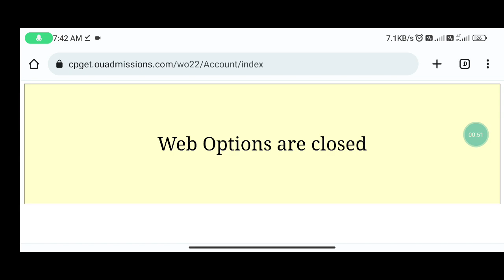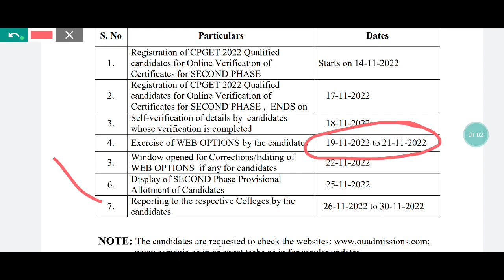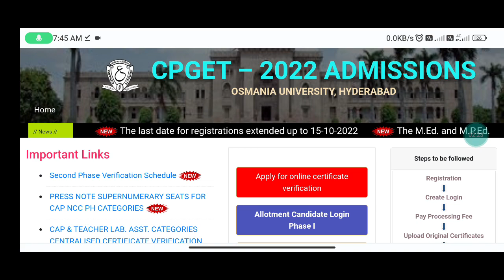CPGET 2022 | Web options update | Total seats | Second phase allotment | CPGET Updates